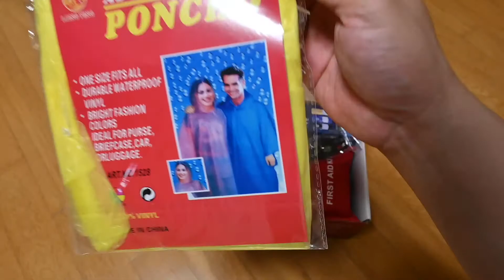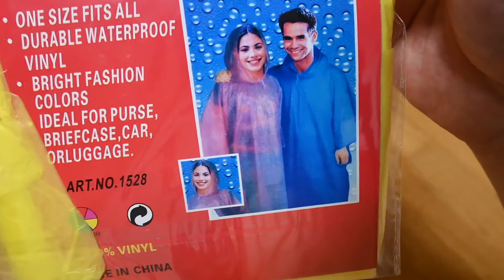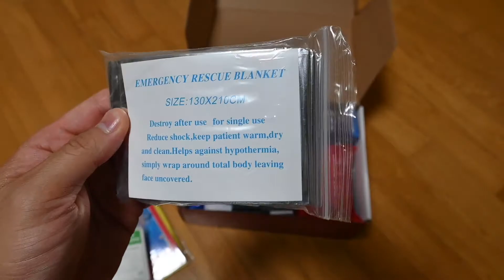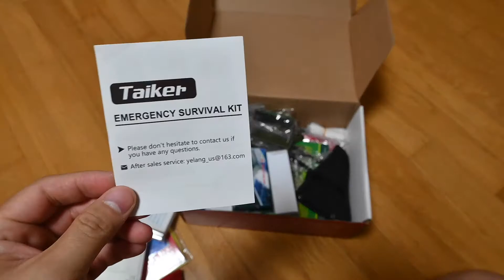생존키트 안에는 어떤 잡동사니가 들어있을까? what's inside in survival kit.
(자막 있습니다. 자막 활성화 해서 봐주세요)
지인이 선물해준 생존키트를 한번
박스를 열어서 뭐가 있나 살펴봤습니다.
과연 안에 무슨 잡동사니가 있을까요?